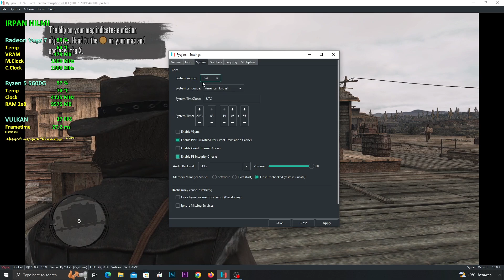Red Dead Redemption Ryujinx Emulator Unlock FPS | Ryzen 5 5600G Vega 7 Performance Test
Unlock FPS Turning off Vsync
Visual ghosting when running on Vulkan has been fixed in the latest update.
Ryujinx 1.1.997

PC Specs:
CPU: AMD Ryzen 5 5600G 3.9GHz (Boost 4.4GHz)
GPU: Radeon Vega 7 Graphics 512MB
CPU Cooler : AMD Wraith Stealth (Stock)
RAM: Kingston FURY Beast 16GB (8x2) 3200MHz DRR4
MOBO: ASROCK Fatality AB350 Gaming K4
SSD: KINGSTON 2.5" 120GB
HDD: WD Blue 2TB 7200RPM
HDD2: WD Blue 2TB 7200RPM
HDD3: WD Blue 500GB 5400RPM
PSU: Corsair CX650M 650W 80plus Bronze
Case: Cube Gaming Weiss
Monitor: SAMSUNG S22F350
OS: Windows 10 PRO Version 21H2 (OS Build 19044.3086)